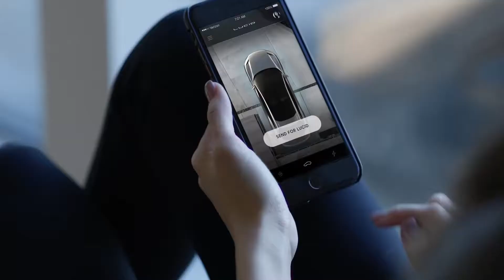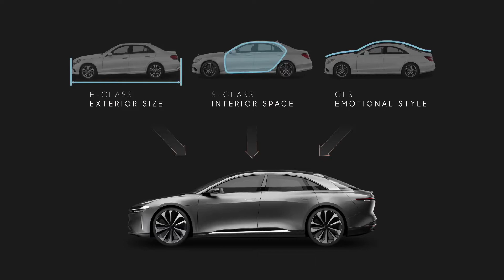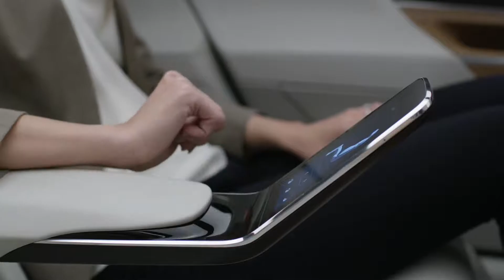2020 | Best Electric Car - Lucid Air | Luxury EV | Electric Sedan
Lucid Air

GENERAL

The Lucid Air is an all-electric 4-door sedan, designed by the American automotive company Lucid Motors. Originally teased as the "Atieva Atvus" it was unveiled as the "Lucid Air" in December 2016 and originally planned to be available about two years later.

DESIGN

Designed from the inside out, the Lucid Air is meticulously sculpted to maximize interior space. Below a sweeping glass canopy, the ultra-spacious cabin provides an unrivaled sensory experience.

INTERIOR

Inspired by an executive jet, the Air offers optional executive rear seating with 55 degrees of recline, affording moments to stretch out and relax.

PERFORMANCE

Lucid’s powertrain technology unleashes breathtaking performance with world-class range and efficiency. Developed entirely in-house, this integrated system delivers the ultimate EV driving experience. Hitting top speeds or hugging tight corners, the Lucid Air’s perfectly calibrated air springs, advanced damper technology, and low center of gravity deliver precision handling and a smooth ride.

AUTOPILOT

In the future, Lucid's assistive technology will help you and your family get things done. Over-the-air software upgrades will allow the Lucid Air to transition through progressive levels of autonomy. In the future, your car will be able to retrieve your groceries, pick up your kids from practice, or provide you a moment to sit back and relax as you are safely driven home. This time is yours.